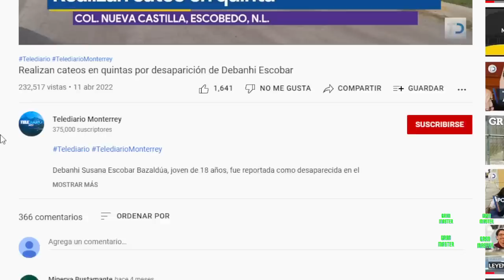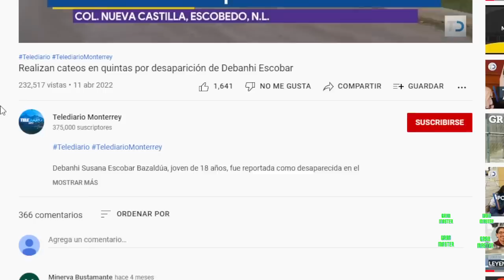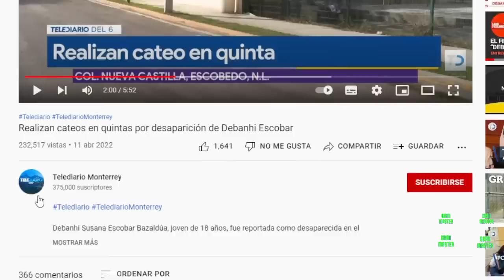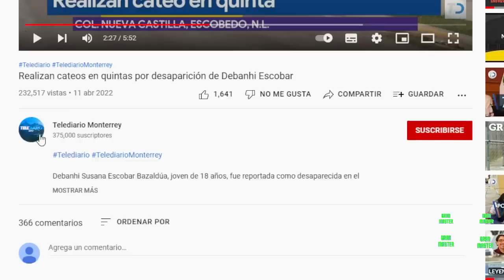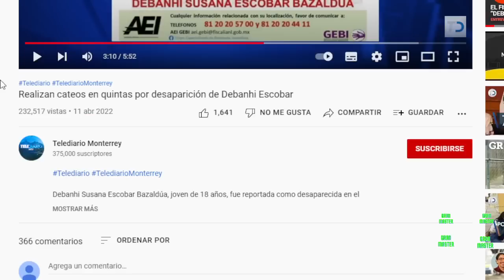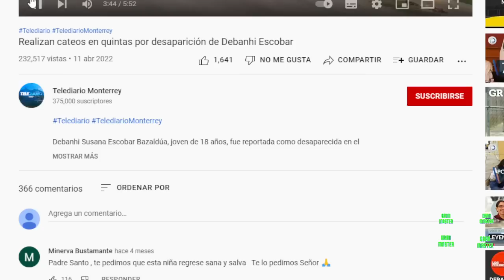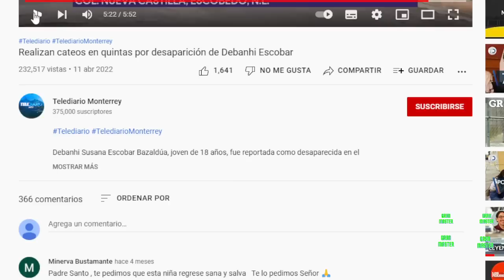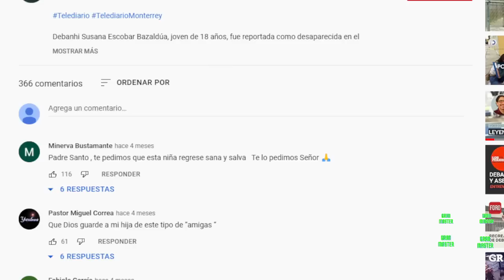¿QUIEN DIJO QUE ERA REAL LA FOTOGRAFIA DE DEBA.NHI ESC0BAR EN LA CARRETERA ? Y LAS QUINTAS